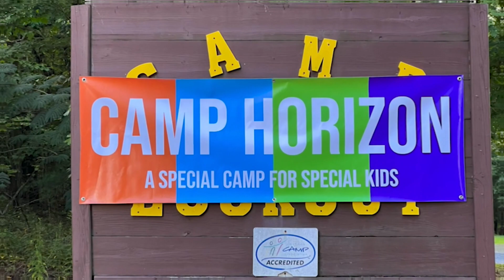Steven Sharpe, Camp Horizon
Steven Sharpe co-founded Camp Horizon with his wife, Lindsey, to offer a summer camp experience to kids who have physical disabilities like paralysis, spina bifida or cerebral palsy. Since 2005, the camp has engaged more than 500 kids in accessible activities such as canoeing, horseback riding and fishing. To ensure the children’s happiness and safety, the camp has more than 50 volunteer counselors, many with medical training.